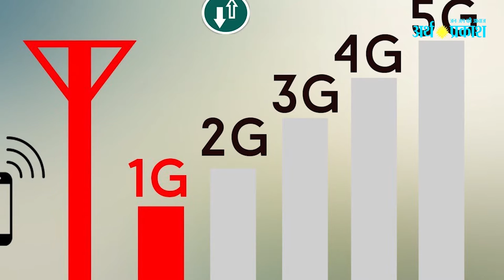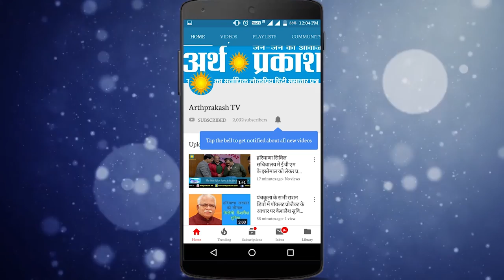टावर ऊँचे, नेटवर्क ढीले : चंडीगढ़ के दडुआ में लोग बोले हाय Internet, देखें